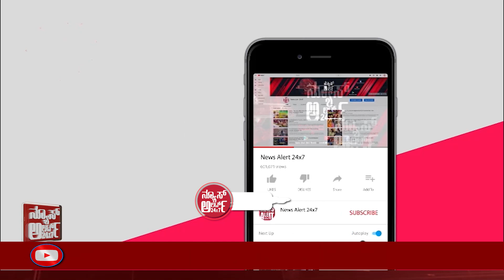ಸುದ್ದಿ ಸಮಯ ಪಾರ್ಟ್ 08 | SUDDI SAMAYA PART 08 | 18 09 2021 | News Alert 24x7